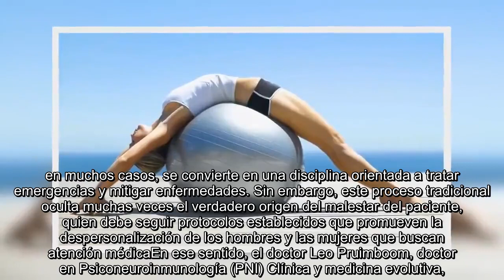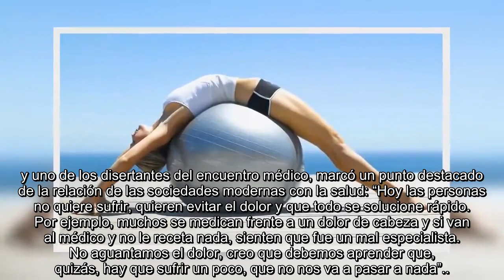Qué es la medicina funcional y por qué los hábitos son la llave para alcanzar una longevidad saludab